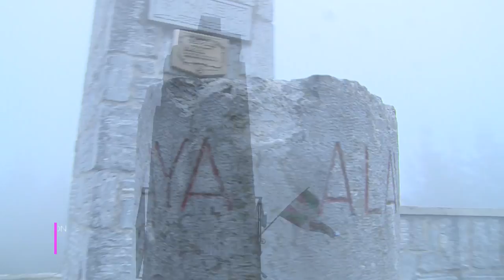Mondragón et son environnement naturelle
Nature et environnement